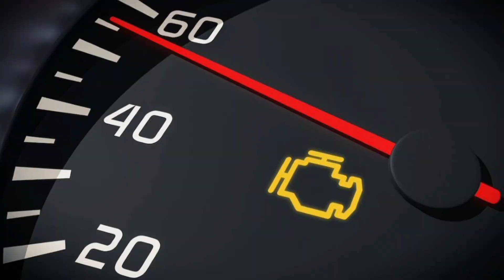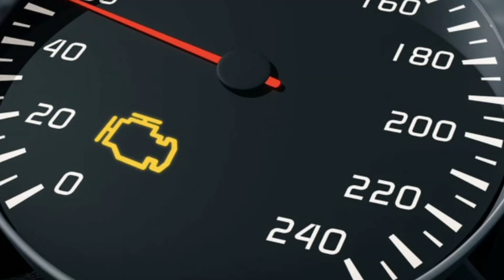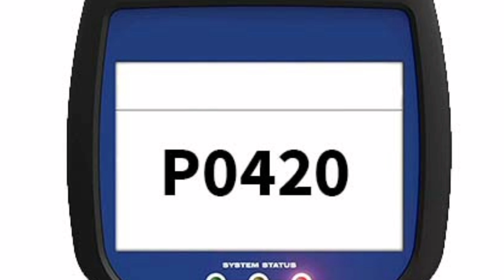What is the p0420 fault code and what are its causes?